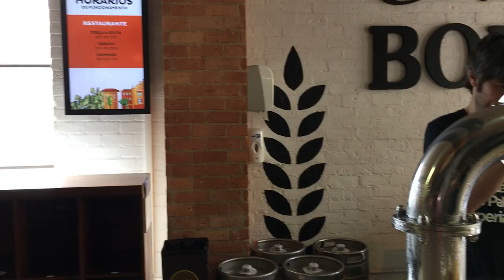Chopp gelado na Cervejaria Bohemia em Petrópolis - Viagens Bacanas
Thiago Taboada, gerente do  Complexo Cervejeiro da Bohemia, tirando um chopp gelado - Cervejaria Bohemia em Petrópolis.
Vídeo: